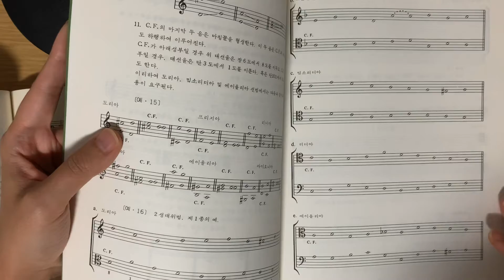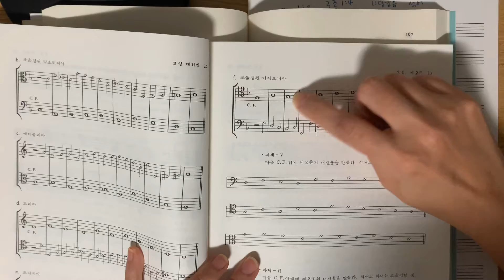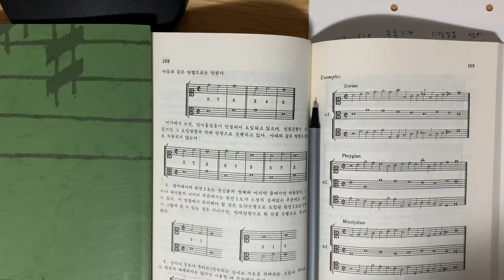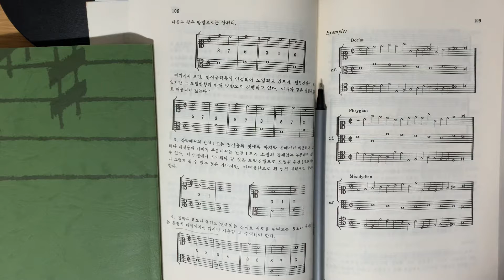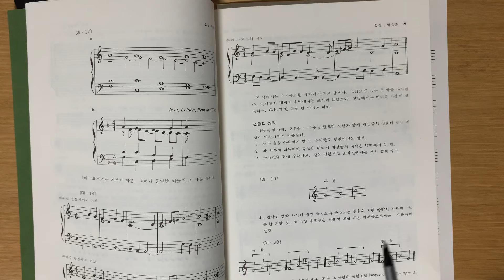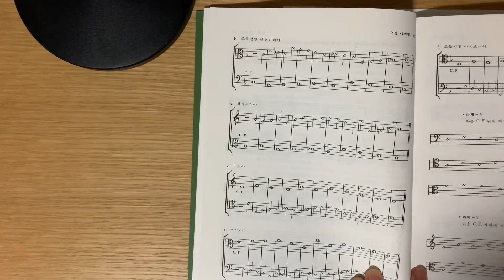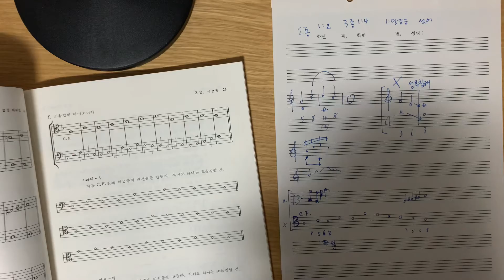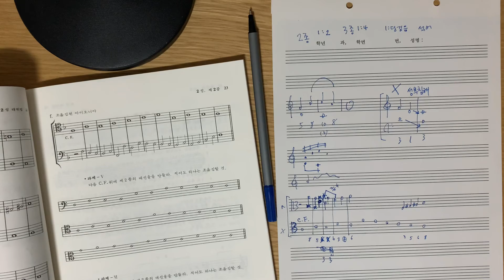16세기 대위법 5 1:2 2성 2종 대위법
16세기 대위법 중 2종 대위법을 공부하겠습니다.